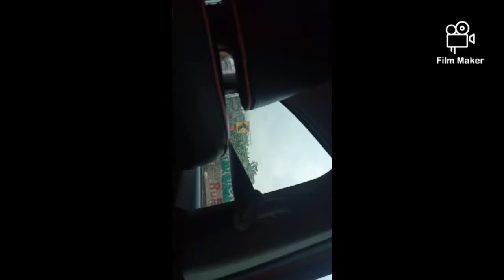Sparkels second car ride.